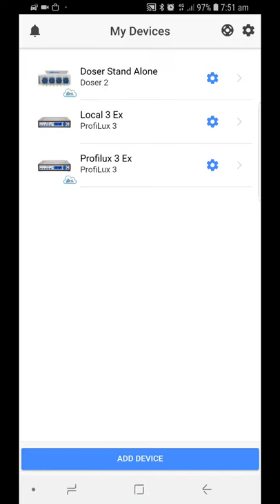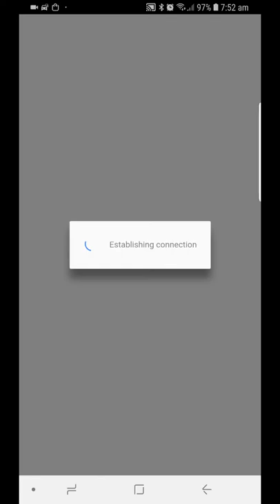Issues connecting Profilux 3 Ex with myGHL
This is a short video demonstrating issues trying to connect to my P3 ex via myGHL.  The Doser 2SA and access via local LAN are fine.

In this example I first use the phone’s cell network to connect to:
1) Doser2 SA via myGHL – no issue
2) Profilux 3 Ex via Local IP (does not work as expected as I am not on local WiFi)
3) Profilux 3 Ex via myGHL – does not connect.

I then turn on WiFi and connect to my home network (WINTER)
1) Doser2 SA via myGHL – no issue
2) Profilux 3 Ex via Local IP – no issue
3) Profilux 3 Ex via myGHL – does not connect.

Apologies for the static audio - I forgot to remove before uploading.